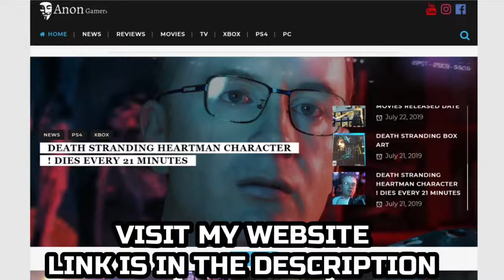PES 20 VS FIFA 20 İNCELEME VE ARALARINDAKİ FARKLAR